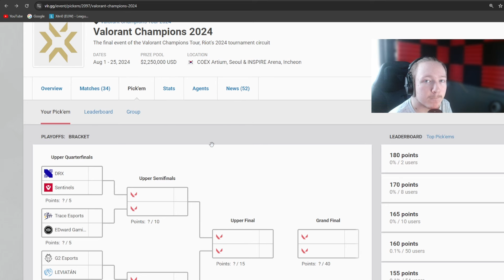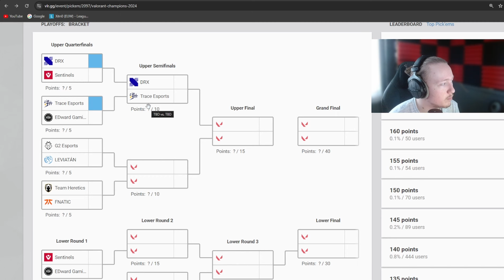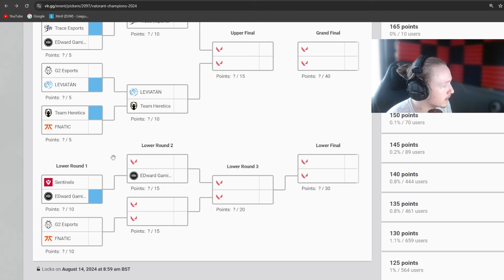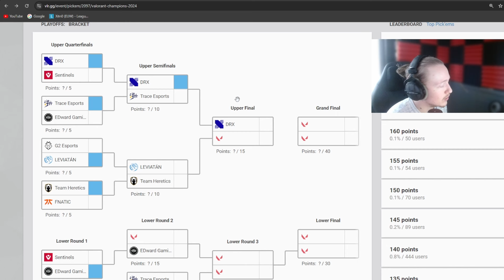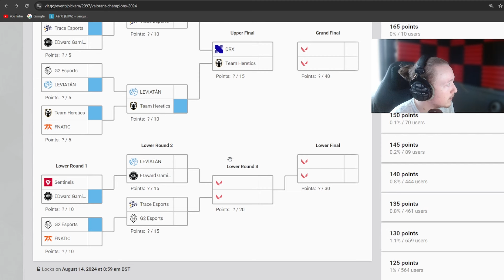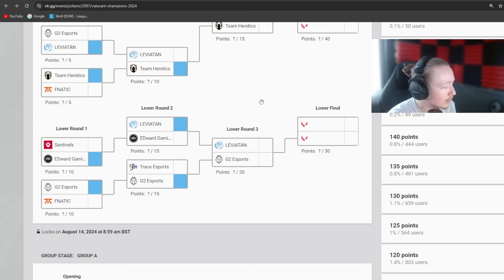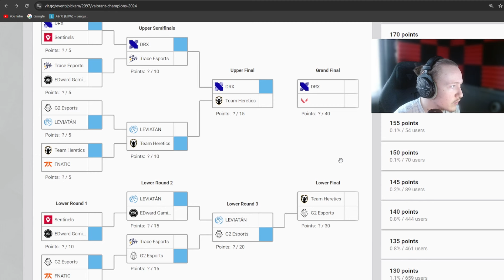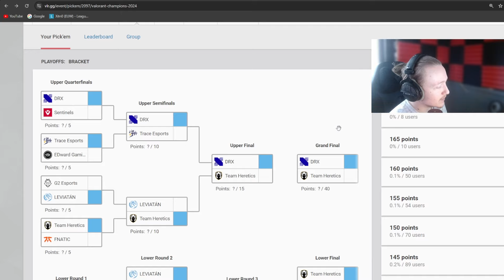THE CLOSEST PLAYOFFS EVER?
Maybe this one is better...